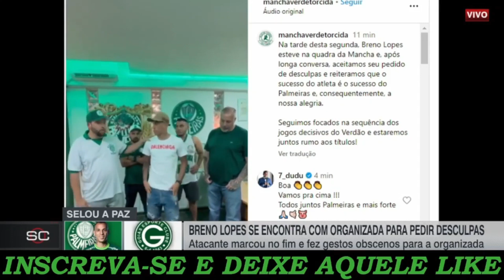AGORA! BRENO LOPES PEDIU DESCULPA A TORCIDA | NOTÍCIAS DO PALMEIRAS HOJE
🐷 E aí Família Palmeirense, tudo bem com vocês?
      ✌  Bem vindos ao nosso canal, muito prazer!
📽 Vamos para mais um vídeo sobre o nosso Verdão!

palmeiras
tv palmeiras
jogo do palmeiras
palmeiras ao vivo
globo esporte palmeiras
palmeiras espn
globo esporte palmeiras
informações do palmeiras, palmeiras futebol
noticias do palmeiras
esporte espetacular palmeiras
palmeiras hoje
ultimas noticias do palmeiras
jp palmeiras
PALMEIRAS
noticias palmeiras
noticia do palmeiras hoje
jogo do palmeiras
últimas notícias do palmeiras
novidades do palmeiras
noticias do palmeiras hoje
palmeiras noticias
noticias palmeiras
noticias do palmeiras agora
gols palmeiras
noticias do palmeiras de hoje
notícias do palmeiras hoje
palmeiras noticias agora
ultimas do palmeiras
ultimas do palmeiras agora